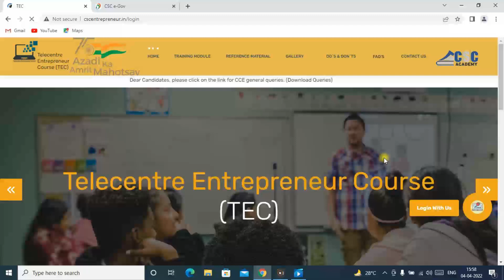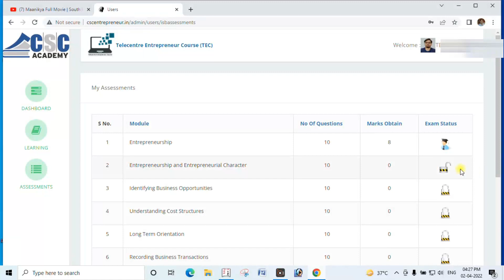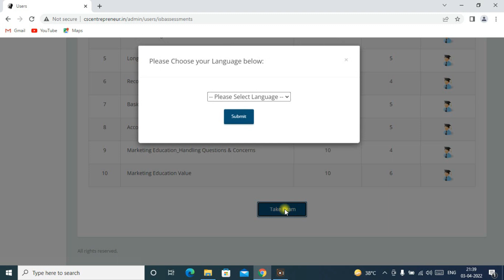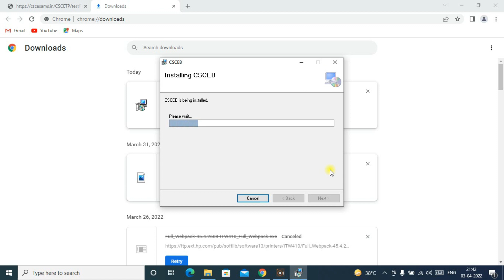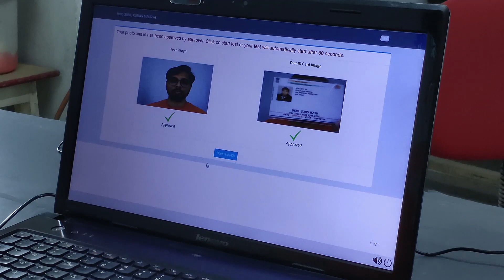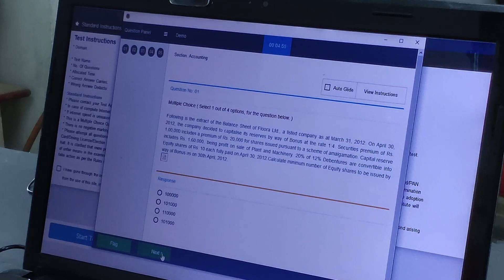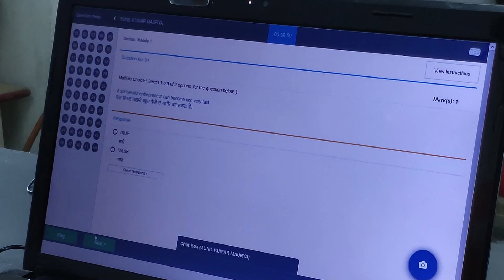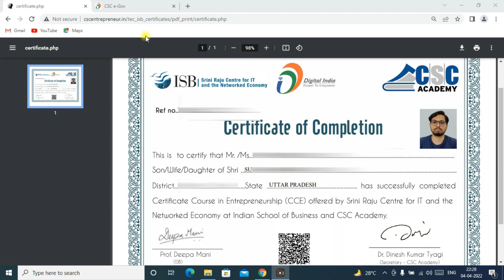CSC TEC Final Exam full Process Live | TEC Assessment | CSC Registration Part-2 | Hindi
Doston is video me yaha bataya gaya hai ki 2022 me CSC TEC ka assessment aur Final exam kaise dete hai. is video me full process dikhaya gaya hai. is exam ko pass kr ke TEC Certificate prapt kar sakte hai. video ko last tak jarur dekhiye.